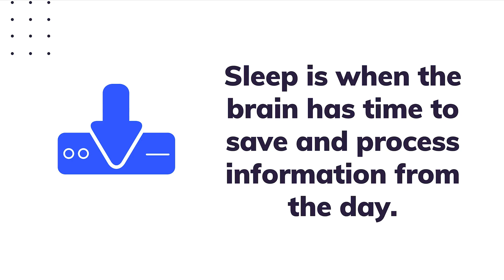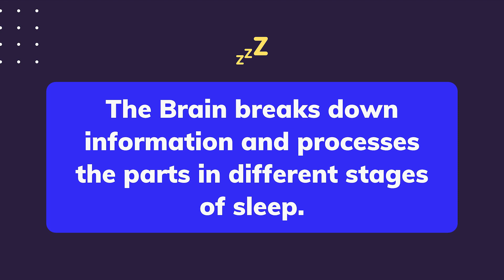How Sleep Loss Affects Your Teen’s Weight: The Metabolic Consequences of Staying Up Late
There’s more at stake than just feeling tired! Ashley Merryman dives into how sleep deprivation can disrupt your teen's metabolism, leading to weight gain and unhealthy eating habits. Learn why teens who don’t get enough sleep are at greater risk of obesity. For more insights, listen to the Talking to Teens podcast on Apple, Spotify, or wherever you listen to podcasts.